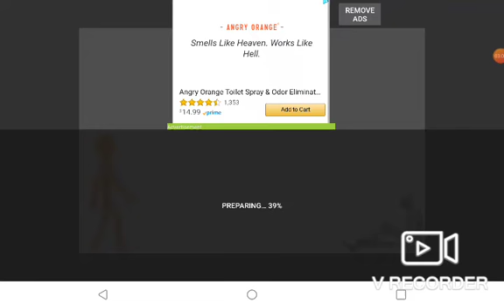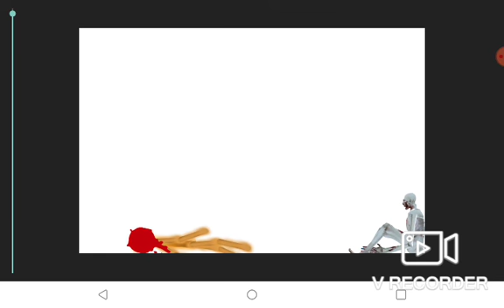scp-096 vs. SCP 457